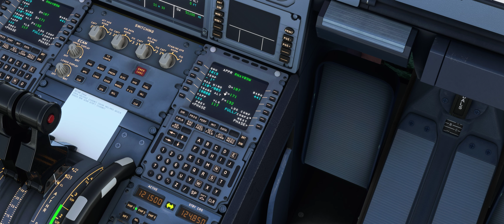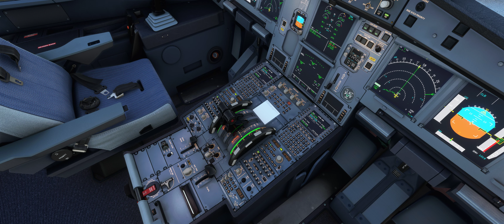MSFS 2020 - Trondheim RNP W approach and working VDGS | A32NX Exp | Live weather | 4K | Ultra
I recently discovered Trondheim Vaernes airport ENVA in Norway and its Aerosoft version. I found that they implemented VDGS for parking using marshaller code and it works great as you can see at the end of the video !

The RNP W approach runway 9 is also very interesting with beautiful landscape all along the descent !

Some CAT B can be done I can consider it according on runway length etc. Then, I will try to do it and post the video on this channel !

Addon used for this video:
A320Neo (experimental version) made by FlyByWire

Configuration:
Alienware AREA51-R5, Intel i9-9940k, Nvidia Geforce RTX 2080Ti, 32Gb DDR4 (2400)
Thrustmaster TCA Officer pack and addons.